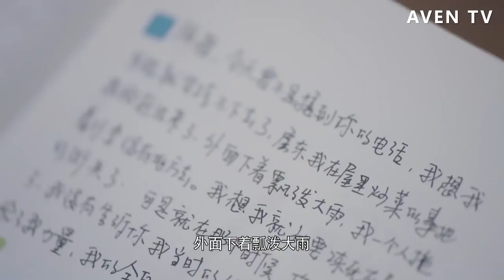灰姑娘和總裁拿錯行李箱，沒想到竟因禍得福，拆穿了渣男的真面目！